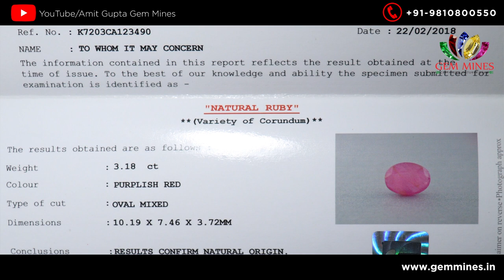Rate of Ruby by Amit Gupta, Gem Mines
सावधान ❌ लोग बेईमानी कैसे करते हैं. How do People cheat.

Gem Mines
2547/ 6,  Beadonpura, Gurudwara road,
Karol Bagh, New Delhi

Gem Mines deals in 100% Natural, Govt. Lab Certified Birthstones like Pukhraj, Neelam, Panna, etc. Buy with the King of Gems to avoid being cheated & overcharged. Get the best value for your money.
Certified Birthstones丨Govt. Lab Certified丨Free Horoscope丨Free Consultancy丨Fixed Prices丨Almost Half prices丨Easy Exchange Policy丨No Middlemen丨Direct from Mines